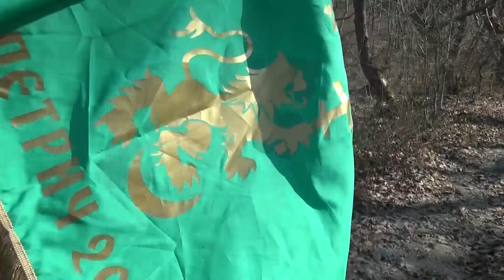3-ТИ МАРТ СЪС СДРУЖЕНИЕ "АРАМИИ"